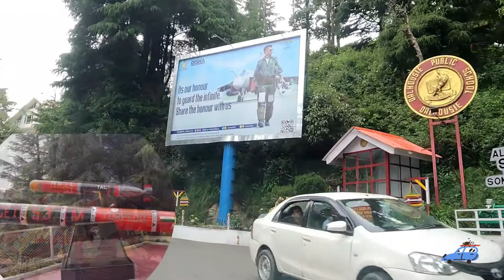Dalhousie to Khajjiar road trip Khajjiar Himachal Pradesh# khajjiar ll kamal sohi ll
Dalhousie Himachal Pradesh Places To visit in July 2024 | Places To visit in Dalhousie in July 2024
Khajjiar, a small plateau surrounded by pine and deodar forests, is one of the 160 places worldwide known as "Mini Switzerland" A small tourist destination in Chamba which is about 23 kilometers from Dalhousie and is at an altitude of 6,500 feet above sea level.

The journey from Chamba to Dalhousie to this pleasantly beautiful place can be done by buses run by Himachal Pradesh Transport Corporation or own vehicle. Khajjiar is about 102 km from Pathankot Railway Station and 130 km from Gagal Airport in District Kangra.
Khajjiar is famous for the popular Khajji Nag Temple which is dedicated to the serpent god, from where this temple is believed to be from the 12th century BC, different patterns and images are made on the roof and wooden peg. A unique blend of architecture of Hindu and Mughal styles is reflected on the ceiling and wooden khuti in the wood carvings. The temple has a huge mandala hall which is adequately covered with wooden supports. The dome-shaped temple is made of slate extracted from locally minted limestone quarries.
dalhousie khajjiar
Dalhousie hotels